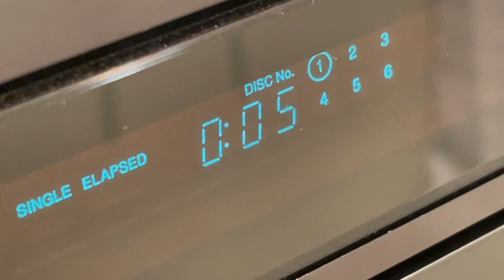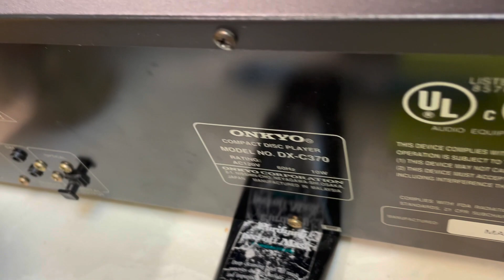Onkyo DX-C370 CD Player Compact Disc Changer 6 CD 1999